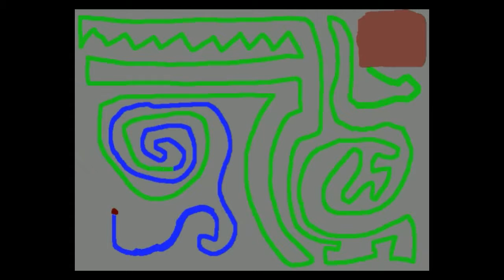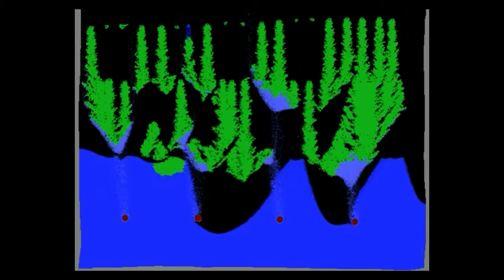WXsand and Albino Ghost Monkey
Part of a new song I like and some randumb stuff I made with wxsand.

wxsand is different from the last video, it has torches which emit fire making my last video 100x easier.  It also has steam which is the light blue. It runs on the desktop too and has a linux version.

Sorry I messed up the letterboxing a little, just watch it in widescreen and all will be good.